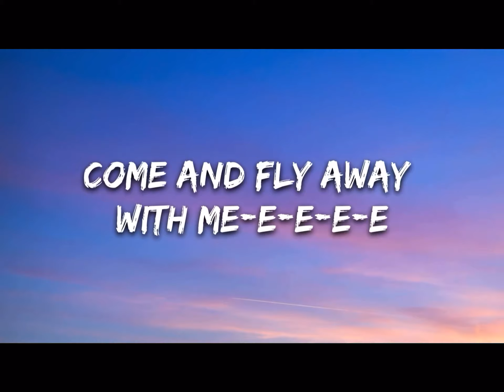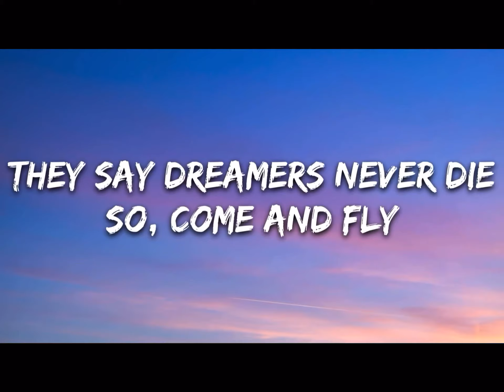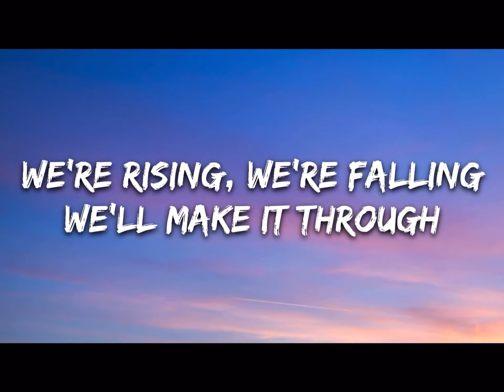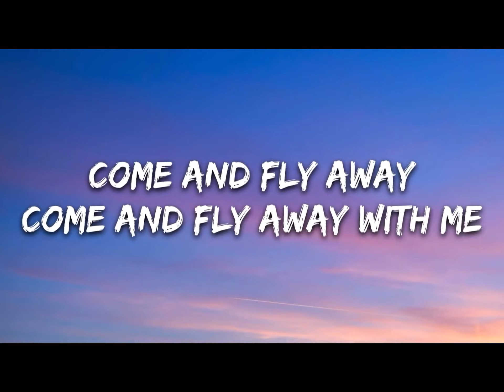Unityfatrat-Fly Away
Btw check out unity fat rat they let me use their song for